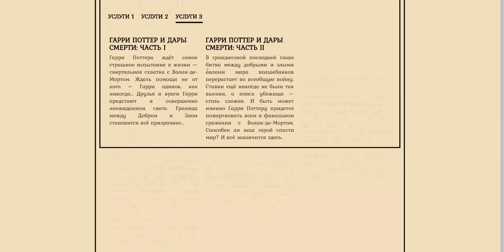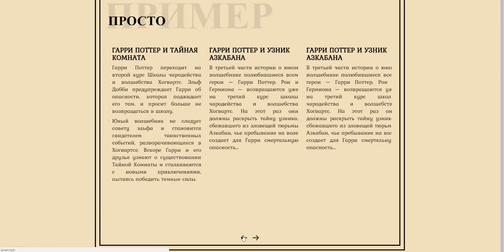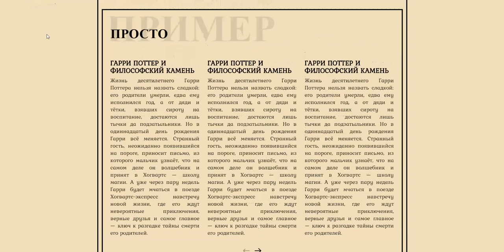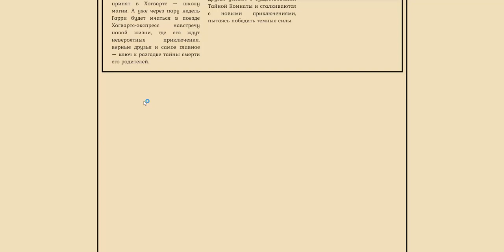Verba Legi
Образец сайта для Красновой Марины.
Видео записывал с планшета, разрешение экрана 1080p.
Во время записи несколько раз перезагружал сайт, чтобы были видны эффекты.